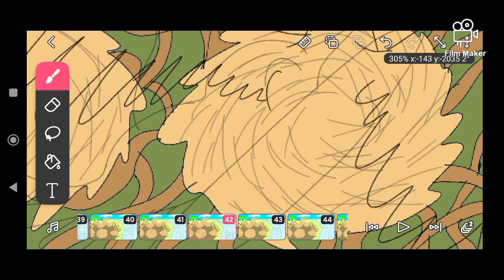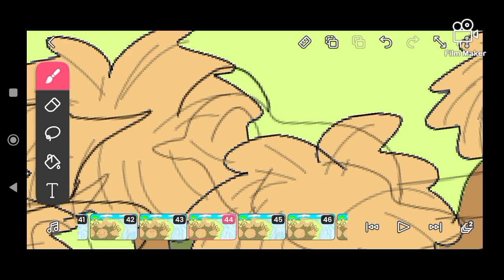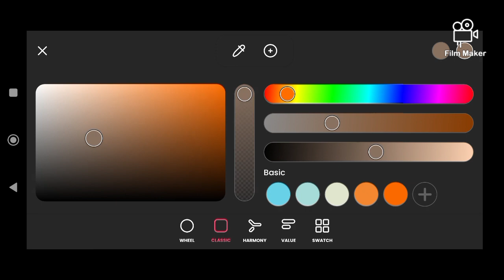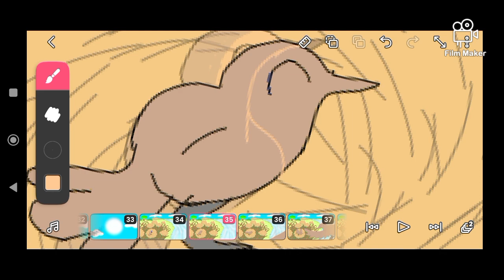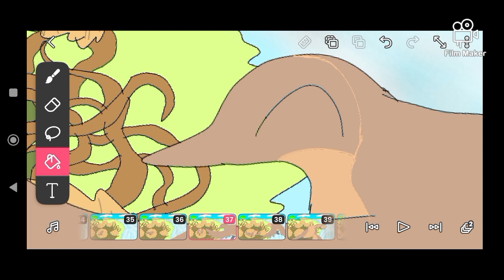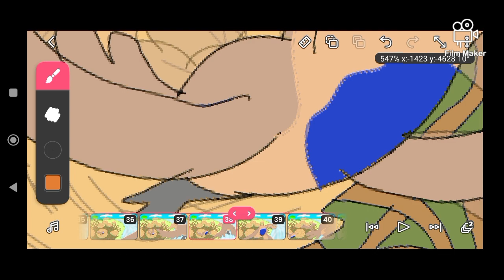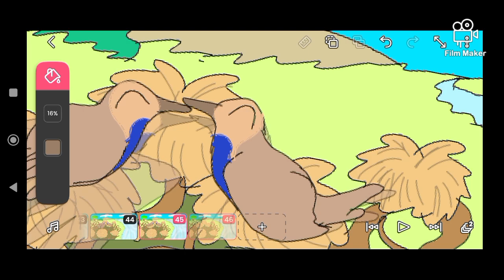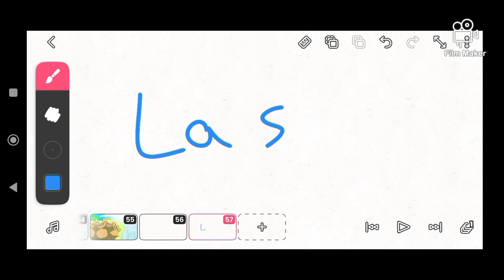avancement "la vie en bleu🐦" #3 film animation (timelapse)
on finit la scène 2 avec le coloriage et la fin des mouvements des ailes !😁